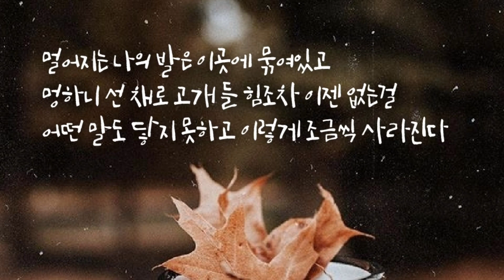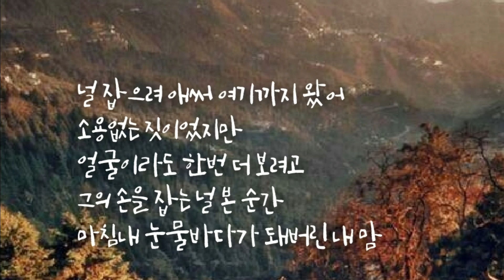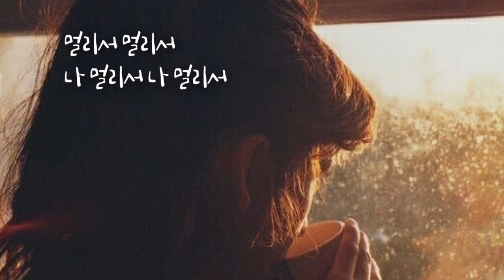함수현-허수아비 .보컬플레이 : 캠퍼스 뮤직 올림피아드 (학교 대표 지목전) Part 1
무니~♡

함수현
허수아비

작사 함수현

작곡 함수현

편곡 함수현

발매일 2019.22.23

가사

너의 마음 얻어 낼 필요가 없어졌어
모든 게 마치 이날을 위해 준비된 각본 같아
날 주저앉게 하고 사람들은 움직이고
멀어지는 나의 발은 이곳에 묶여있고
멍하니 선 채로 고개 들 힘조차 이젠 없는걸
어떤 말도 닿지 못하고 이렇게 조금씩 사라진다

널 잡으려 애써 여기까지 왔어
소용없는 짓이었지만
얼굴이라도 한번 더 보려고
그의 손을 잡는 널 본 순간
마침내 눈물바다가 돼버린 내 맘

멀리서 멀리서
나 멀리서 나 멀리서

멀리서 그의 손을 잡는 널 본 순간